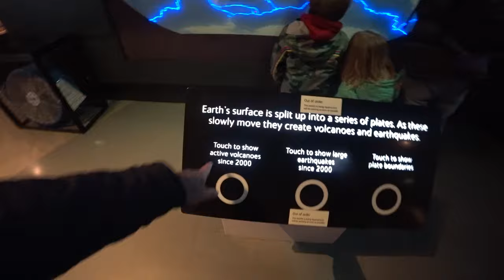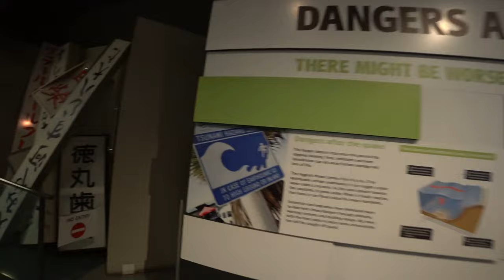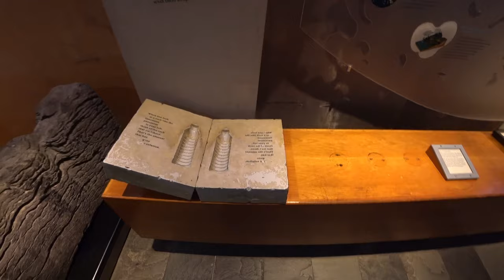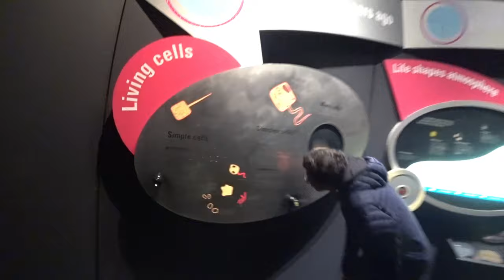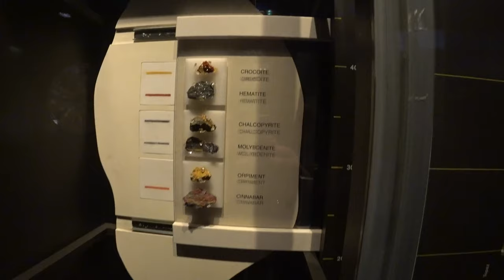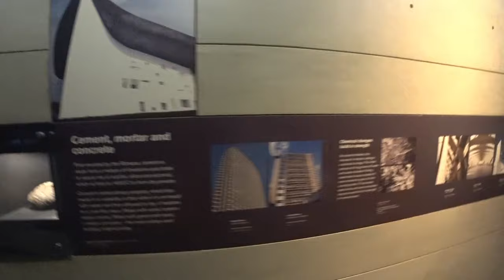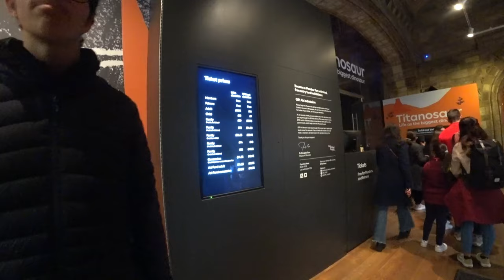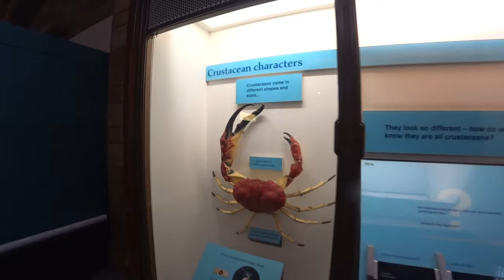🌐🦒 Londres Natural, Reino Unido 🇬🇧 | EP 210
🦕🌍✨ Museu de História Natural em Londres, uma jornada fascinante pelas maravilhas naturais do mundo. Desde os mistérios das estrelas até os segredos dos dinossauros, mergulhei na história da Terra e da vida. Uma aventura educativa e emocionante!
╰➤ 🌍 *Para seguir nosso itinerário, confira o MAPA DOS LOCAIS VISITADOS: * 🗺️📍:
╰➤ 🍿⌛ *CAPÍTULOS DO VÍDEO* 📚 ▼
► 00:00 ◀ 210 Episódio ▶️
► 00:10 ◀ Primeiras Impressões Deslumbrantes 🤩
► 00:35 ◀ Abertura Magnífica 🎶
► 00:54 ◀ Partindo para uma Incrível Caminhada 🚶‍♂️
► 03:44 ◀ Museu de História Natural de Londres 🏛️
► 05:28 ◀ Explorando a Terra no Museu 🌍
► 07:00 ◀ Aventura pelos Vulcões e Sismos 🔥
► 22:31 ◀ Descobrindo os Segredos da Formação e Evolução da Terra 🌋
► 35:00 ◀ Visita à Loja Jurassic Park 🦖
► 37:36 ◀ Continuando a Fascinante Jornada 🚀
► 40:50 ◀ Maravilhando-se com os Fósseis 💀
► 42:02 ◀ Encontro com os Bichos Rastejantes 🐍
► 46:48 ◀ Admirando o Esqueleto de uma Baleia 🐋
► 47:56 ◀ Fascinação pelos Animais Embalsamados e Taxidermia 🦜
► 51:07 ◀ Fascínio pelos Dinossauros 🦕
► 51:51 ◀ Encantamento com o Tiranossauro Animatrônico 🤖
► 52:27 ◀ É um Dinossauro Real? 🦖
► 55:03 ◀ Considerações Finais 📝

╰➤ 🌄  *ASSISTA A OUTRA SÉRIE DE VIAGENS* ▼